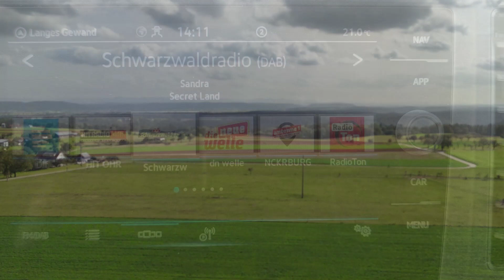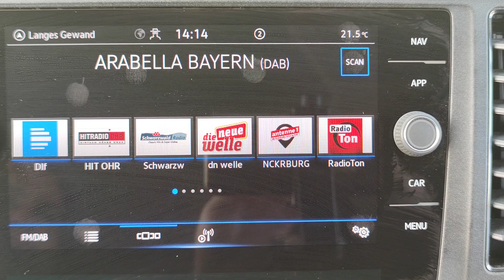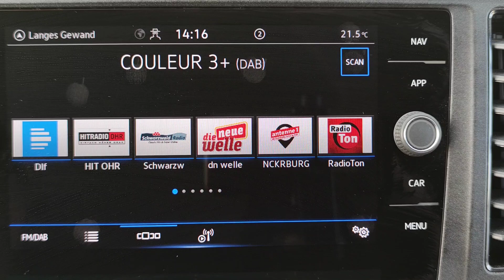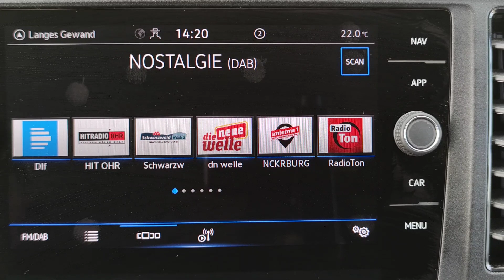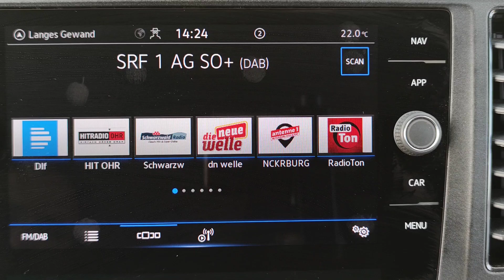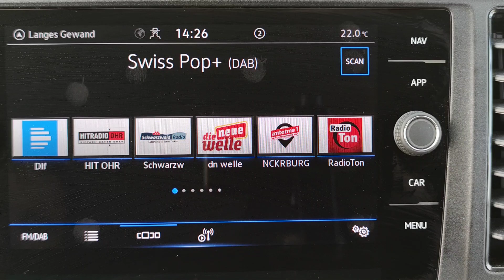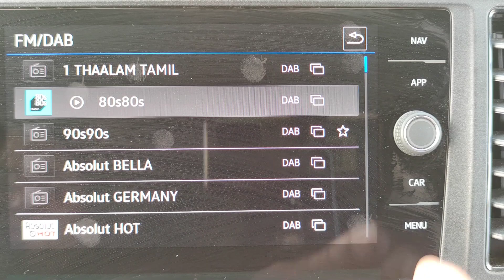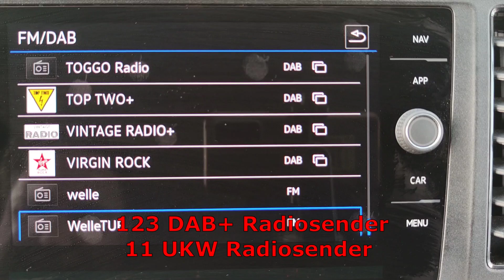Teil 2 VW Discover Media Infotainment 2021 DAB+ / UWK Scan Dürrenmettstetten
Teil 2 VW Discover Media Infotainment 2021 DAB+ Scan Dürrenmettstetten
DAB+ Scan Aussichtsturm bei Dürrenmettstetten auf 672 Meter bei Sulz am Neckar im Landkreis Rottweil

Du möchtest meine Arbeit Honorieren,
Gerne auch in ein Forum oder auf Facebook. Das wir zusammen die neue größte Community bilden können.
Transparenz: In diesem Artikel sind Partnerlinks enthalten. Durch einen Klick darauf ge­lan­gt ihr direkt zum Anbieter. Solltet ihr euch dort für einen Kauf entscheiden, erhalten wir ei­ne kleine Provision. Für euch ändert sich am Preis nichts. Partnerlinks haben keinerlei Einfluss auf unsere Berichterstattung.

Hier auf Radio Benny On Air,
werden Geräte, Namen , Titel und Produkte gezeigt, welche mit und ohne Produktplazierung vorgestellt werden. Da jedes Vorgestellte Produkt in einem Video eine Art Kaufempfehlung, Testempfehlung oder Ausprobierempfehlung sein könnte, weißte ich nochmals drauf hin. Das es sich hier um Geplante und Ungeplante Produktplatzierungen handeln kann. Weitere Artikel & Pressebrichte & Kontaktmöglichkeiten findest Du auf meinem Blog